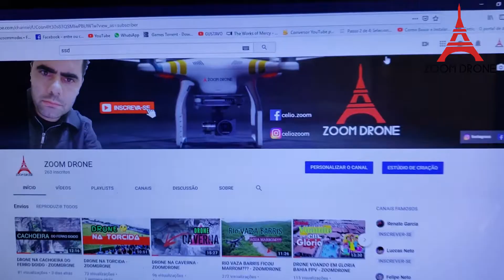MEU COMPUTADOR E EQUIPAMENTOS - ZOOM DRONE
HOJE O VIDEO E BEM DIFERENTE DO QUE VOCÊ ESTA ACOSTUMADO DE VER, QUERO MOSTRAR UM POUCO DO MEU COMPUTADOR E ALGUNS DOS MEUS EQUIPAMENTOS QUE UTILIZO NO CANAL ZOOM DRONE.